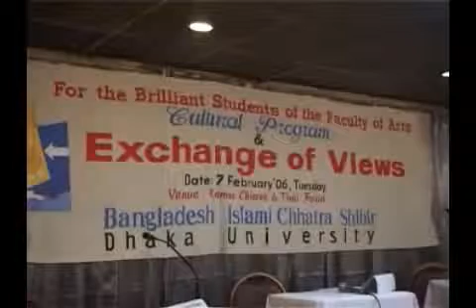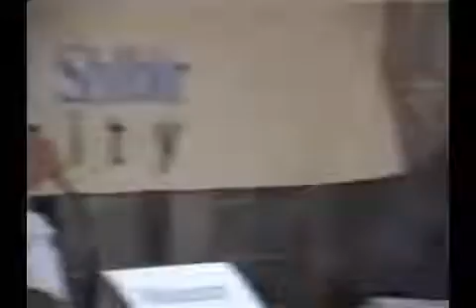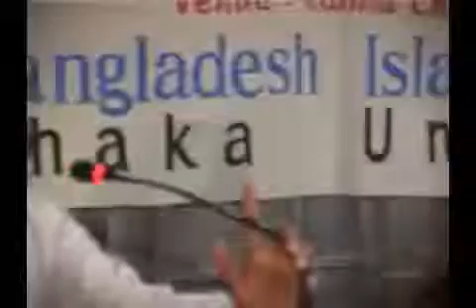মেধাবী ছাত্রদের সাথে মতবিনিময় || Exchange of Views With Meritorious Students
শিবিরকে জানতে এই ভিডিওটি দেখুন।